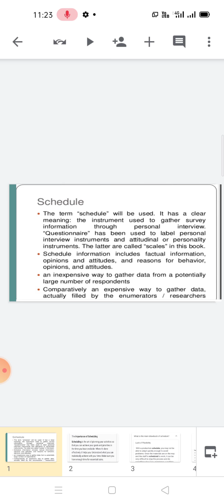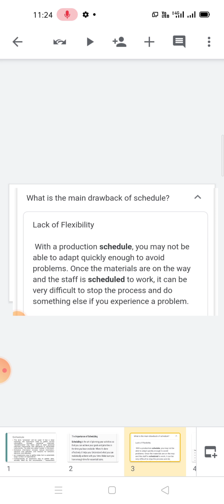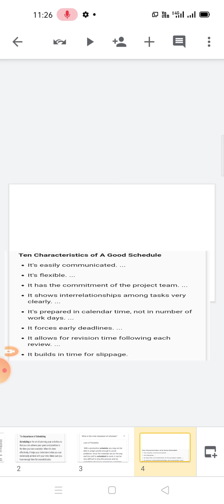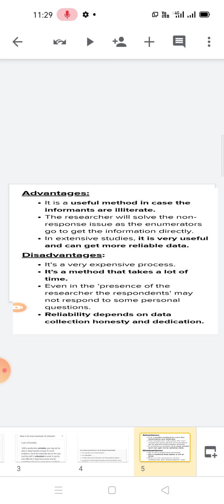Schedule-meaning, Advantage and disadvantage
M.com final -(marketing Research)